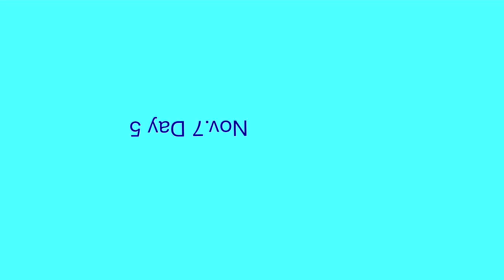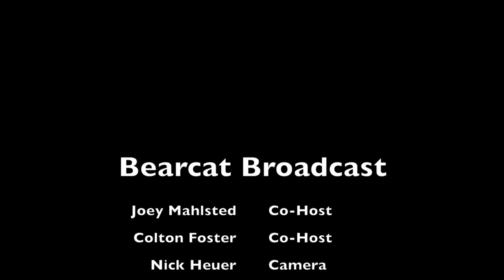Bearcat Broadcast Nov. 7